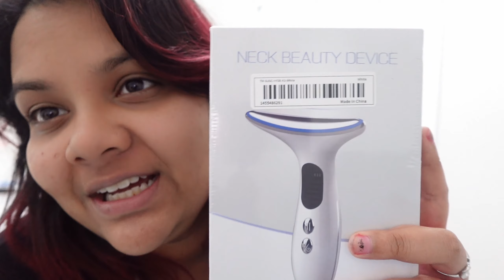TEMU HAUL! TikTok Viral Face Massager Results!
Lets try another product that I probably shouldn't! In this Temu product haul we try the ems massager that has taken TikTok and TikTok shop by storm! Remember to be careful when you make your purchasing decisions because I really don't.

A Better Version from Amazon